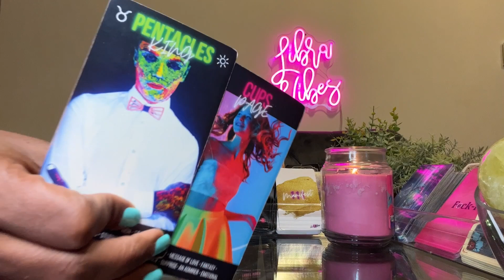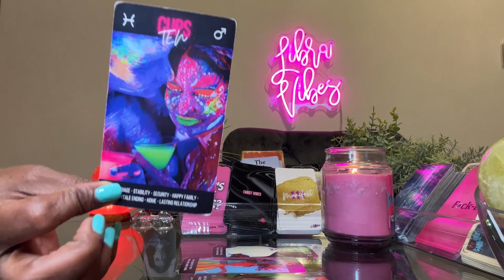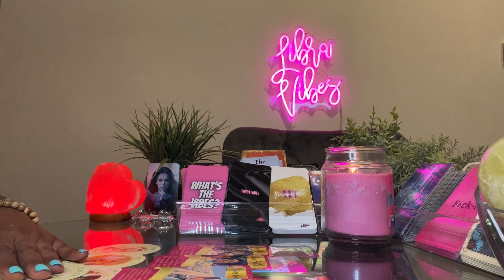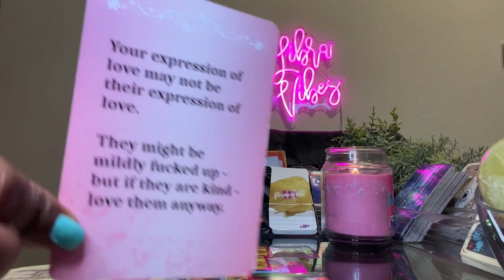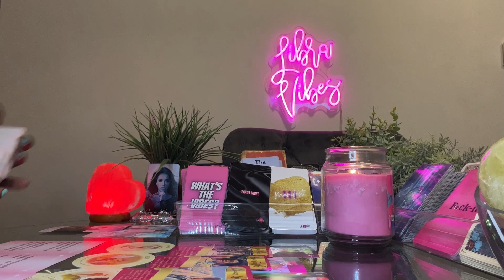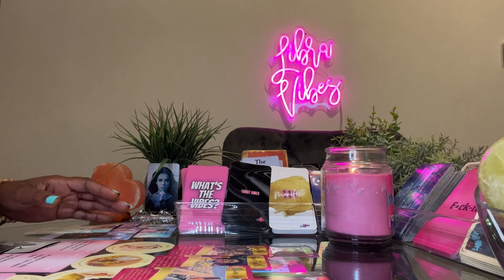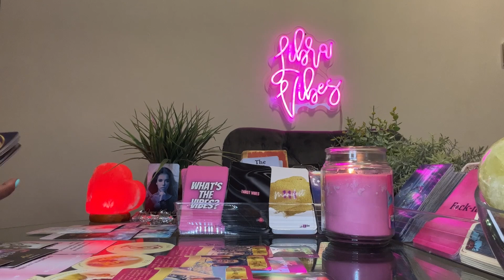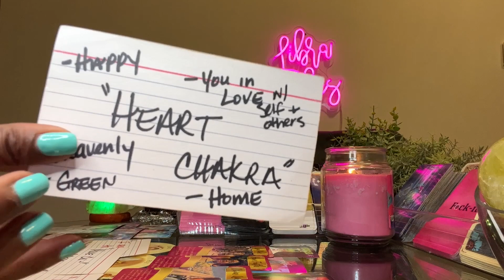♎️ Libra : ISSA VIBE !